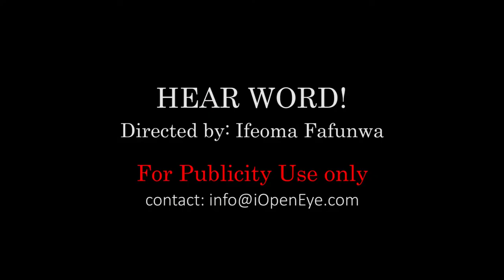HEAR WORD! Frascati Theater Amsterdam